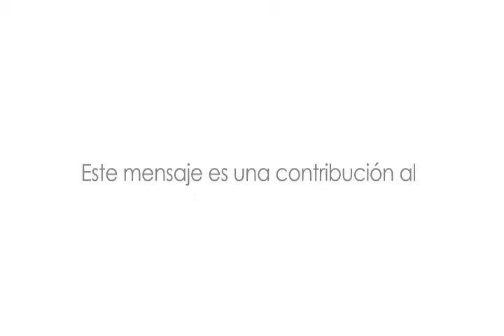Bájale 2 a la violencia - Viviana Gibelli y Winston Vallenilla